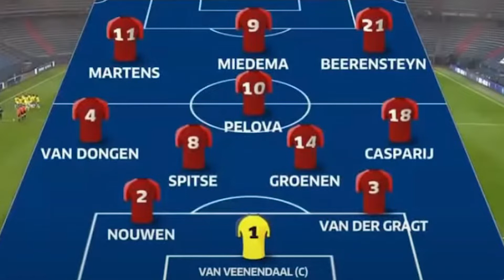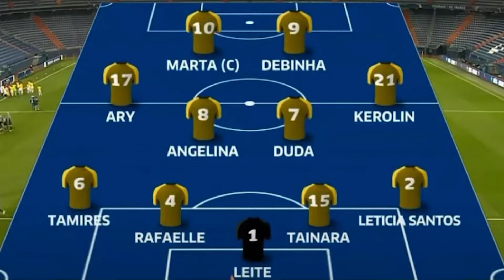Brasil no Torneio da França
Minha opinião sobre a participação da Seleção Brasileira do Torneio da França.
Aliás, muitas polêmicas envolvendo escolhas e atuações da treinadora Pia Sundhage.
Assista o vídeo e me fala o que você pensa.

Edição: Murilo